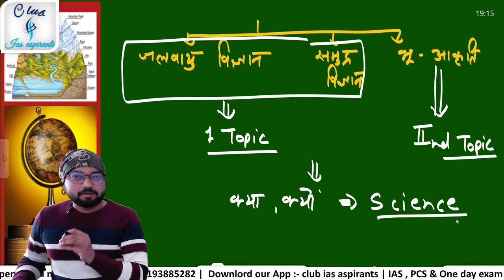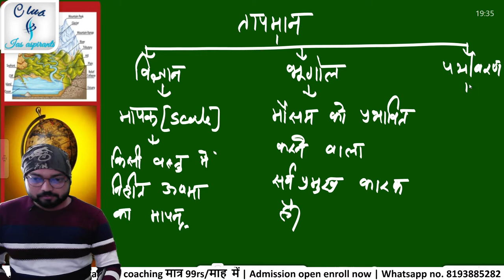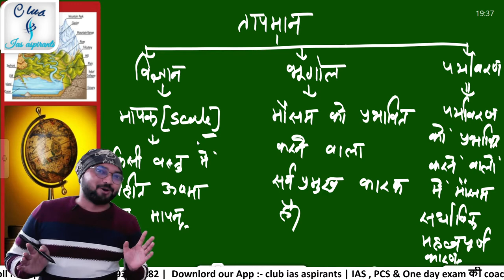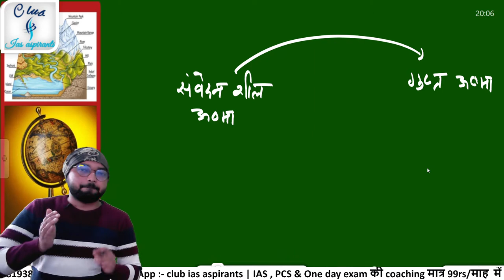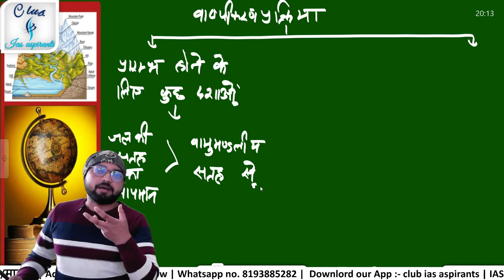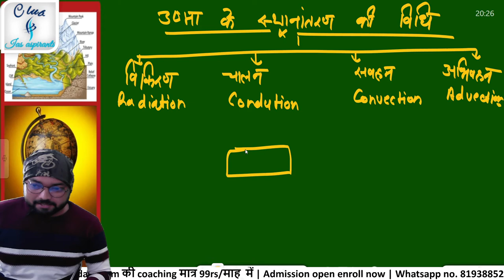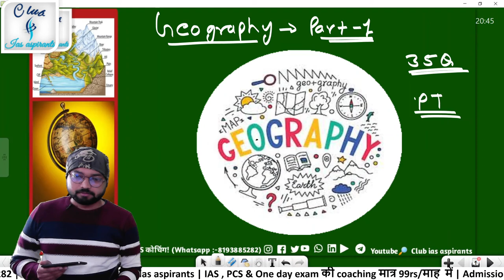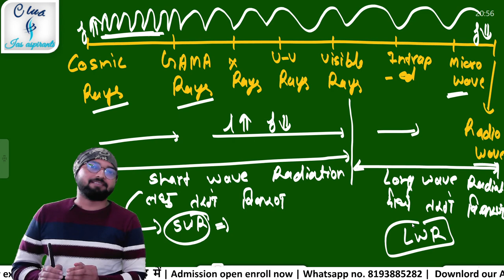Paid class- 1 geography for Pre and mains achiever batch club ias aspirants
99rs/प्रतिमाह में ias की कोचिंग 🔥

Extra 1300rs discount
Using code :- oneTime

Extra 1000rs Discount
Using code :- oneTime

What is e nam scheme
what is e nam market

. Government of India in 2019 under the auspices of the Ministry of New and Renewable Energy (MNRE).

R.G sir
CEO of
India 211002
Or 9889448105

   प्रिय अभ्यर्थी,
1.  क्या हमें अपनी पढ़ने के तरीके में कुछ मूलभूत परिवर्तन करने की भी आवश्यकता है?
2.  क्या हमें एक बार अपना स्वयं मूल्यांकन नहीं करना चाहिए?
3.  क्या आज भी हमें मोटी मोटी किताबों के पीछे पड़े रहना चाहिए?
4.  इंग्लिश मीडियम वाले हमसे कम पढ़ कर के भी कैसे अधिक सफल हो रहे हैं?
5.   आखिर हम फिर कैसे हिंदी मीडियम बाले अब पहले की तरह अपना प्रतिनिधित्व बढ़ाएं?
6.   हमें अब क्या करना चाहिए?